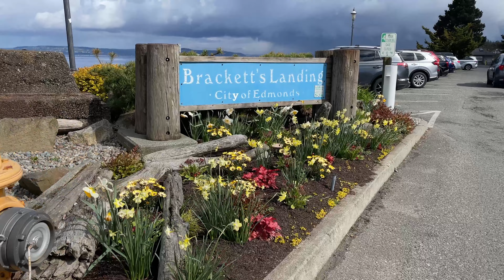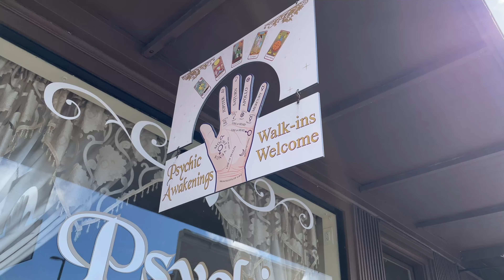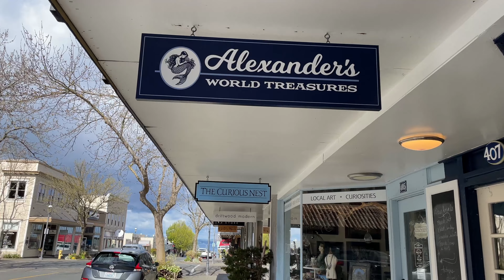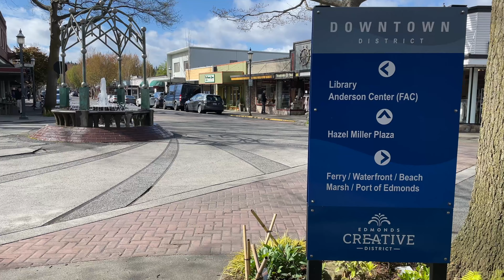Exploring Edmonds and Shoreline: Living in Washington's Hidden Gems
Discover the hidden gems of Washington state as we explore Edmonds and Shoreline! 🏞️
Immerse yourself in the serene coastal lifestyle of Edmonds, where picturesque waterfront views and a vibrant downtown scene await. From charming local eateries to unique cultural experiences, there's something for everyone in this quaint seaside town. Then, venture inland to Shoreline, a peaceful retreat boasting lush greenery and family-friendly neighborhoods. Join us as we uncover the best of both worlds: coastal living and suburban tranquility. Whether you're considering a move or simply seeking inspiration for your next adventure, this video is your ultimate guide to living in Washington's hidden gems. 🌲✨

I'm here to help turn your dream into reality!

My name is Anna Maklashova, and I have over 12 years of experience as a real estate agent. You can view my profile with reviews from satisfied clients on the official Zillow